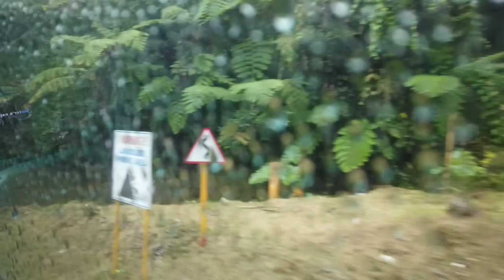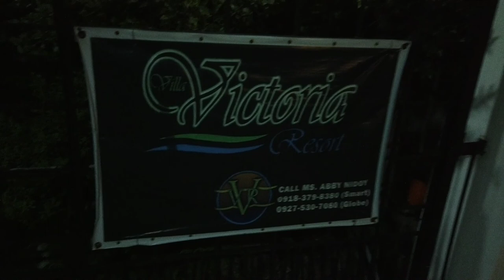Aragon family OUTING july 2022 (baguio-la union) day 3 of 5